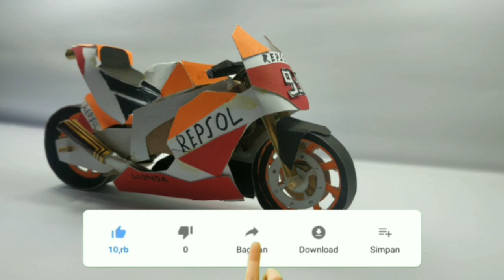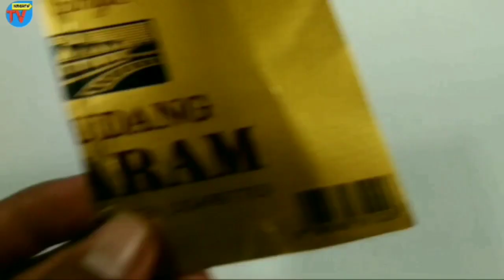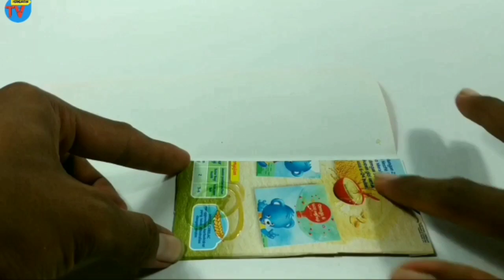Cara membuat miniatur MotoGP dari kardus |ide kreatif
Cara membuat miniatur MotoGP dari kardus
Alat dan bahan
1.kardus
2.kartonn
3.tusuk. Sate
4.sedotan Ale Ale
5.gunting
6.pisau cutter
7.pensil
8.pulpen
9.penggaris
10.spidol
11.jangka
12.lem tembak
13.lem fox
Tonton video nya sampai habis agar teman-teman mengerti
Jika teman-teman ada yg ingin meriqust tulis di kolom komentar video
Salam kreatif untuk kita semua
Manfaatkanlah barang bekas di sekitar anda